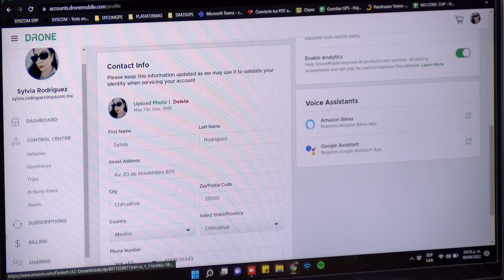¿Cómo vincular asistentes por voz Alexa y Google Asistant?